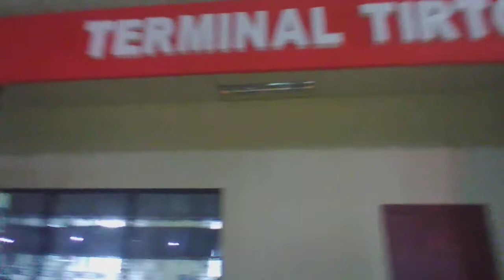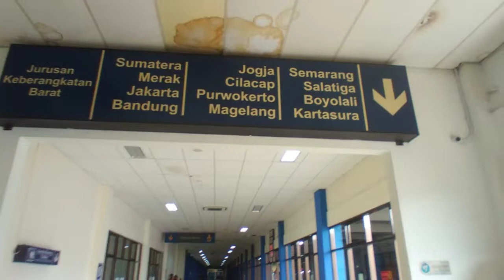TERMINAL BUS TIRTONADI SOLO 23/03/2022